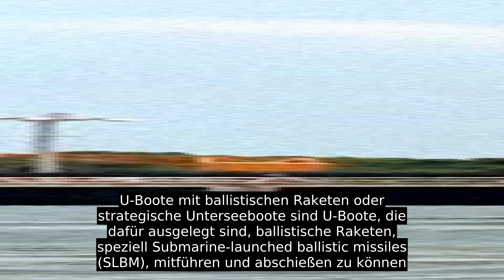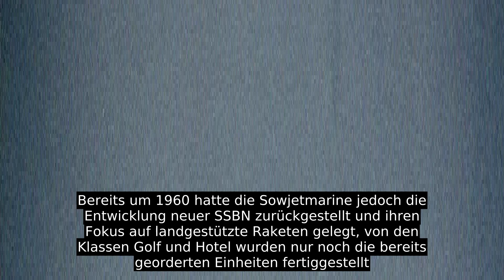U-Boot Mit Ballistischen Raketen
U-Boote mit ballistischen Raketen oder strategische Unterseeboote sind U-Boote, die dafür ausgelegt sind, ballistische Raketen, speziell Submarine-launched ballistic missiles (SLBM), mitführen und abschießen zu können